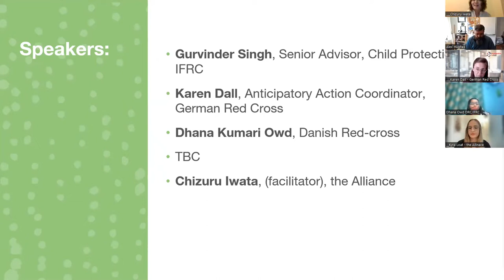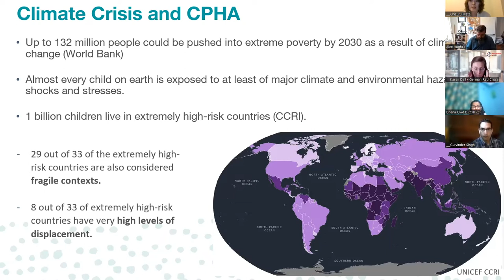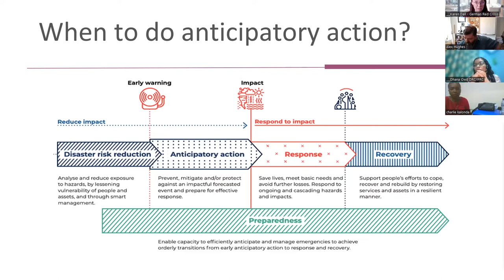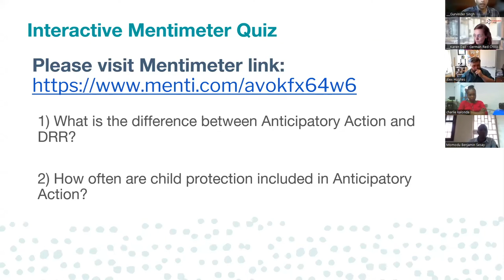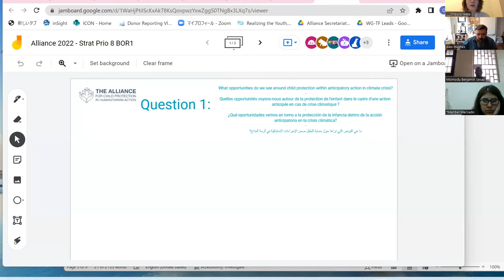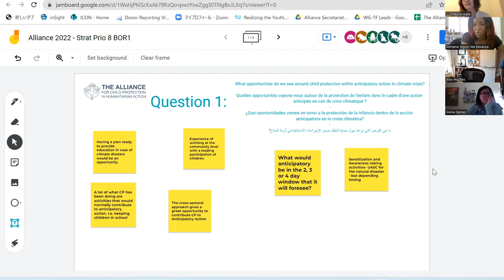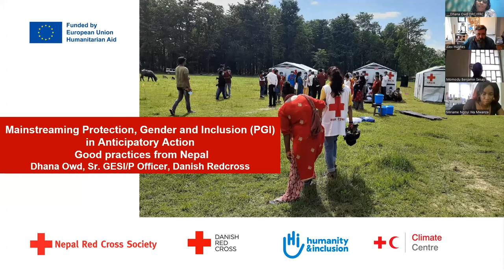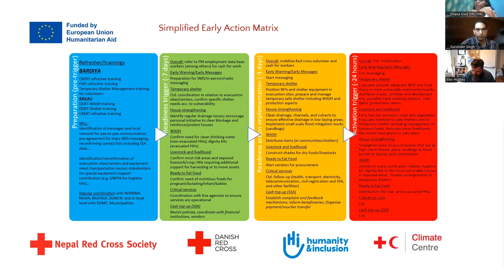Spanish - SPP 8. Anticipatory action with children for the climate crisis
Strategic Priorities in Practice 8 was facilitated by Chizuru Iwata and Camilla Jones. Speakers Gurvinder Singh, Karen Dall and Dhana Kumari Owd presented on the topic of anticipatory action with children for the climate crisis.